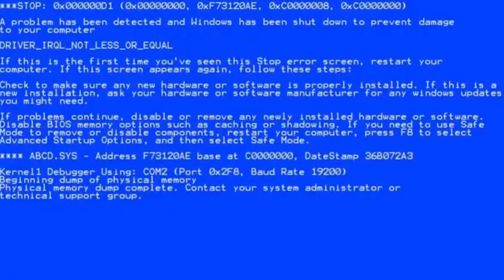SÃO PAULO TEM GRANDE NÚMERO DE AVISTAMENTOS DE OVNIS | SETEMBRO 2020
O maior estado do Brasil também é palco de uma série de avistamentos em 2020! Com mais de 46 milhões de habitantes, alguns resolveram olhar para o céu e captar luzes estranhas...